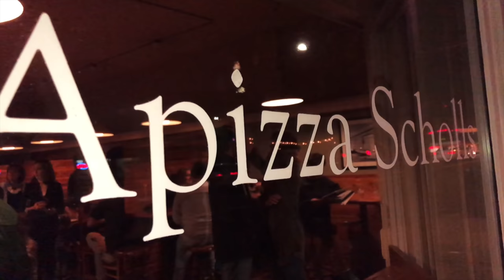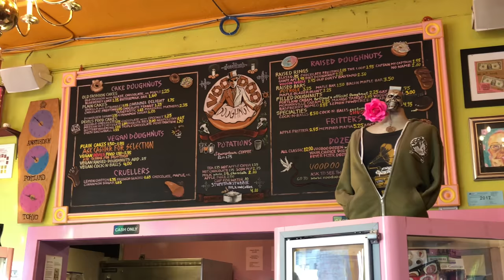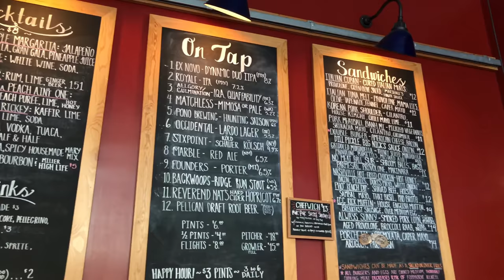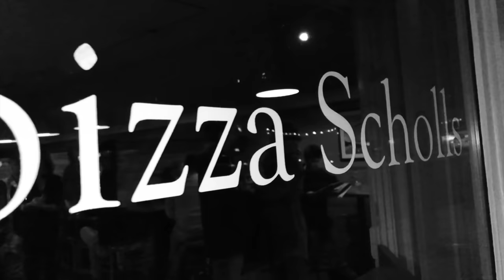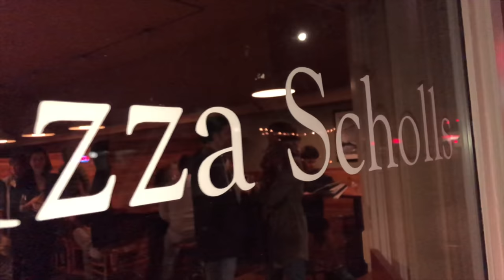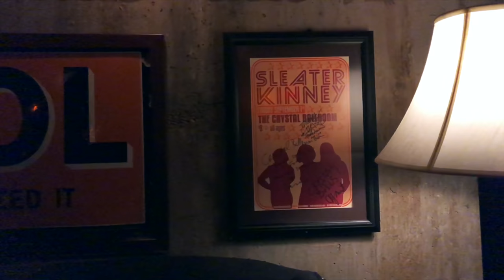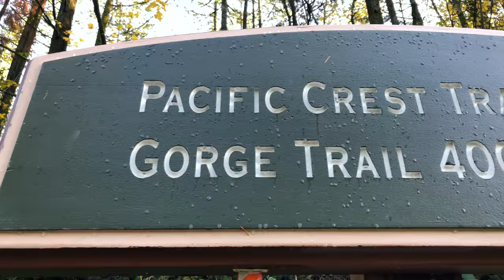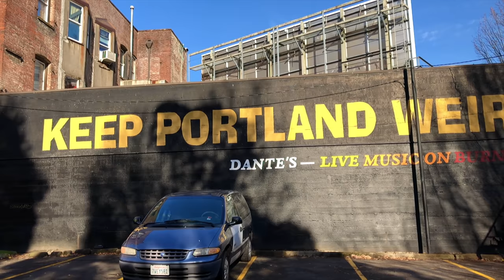Portland Travel Guide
This week I'm in the off-beat Pacific Northwest hub of Portland, Oregon. I'm here to eat, drink and hike but with only a couple days, I have to do it right. Portland's actually one of the best food towns in America, so take note and start salivating.

These are the essentials to Portlandia shot completely on my iPhone 8 Plus and in 4k.